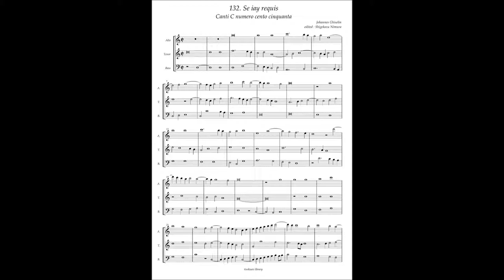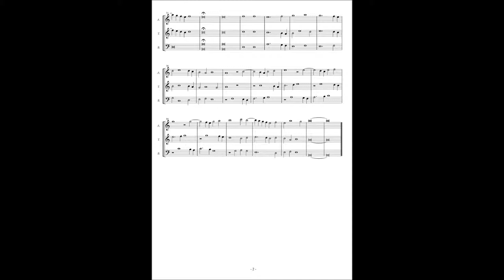Canti C No.132 Johannes Ghiselin "Se iay requis"